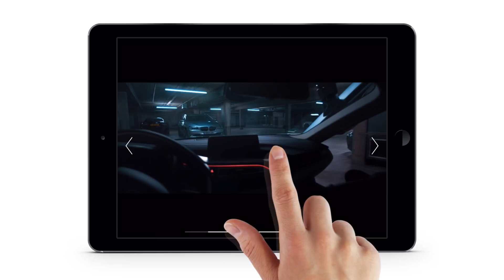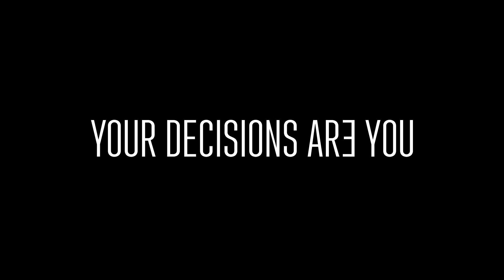LATE SHIFT – iOS Trailer